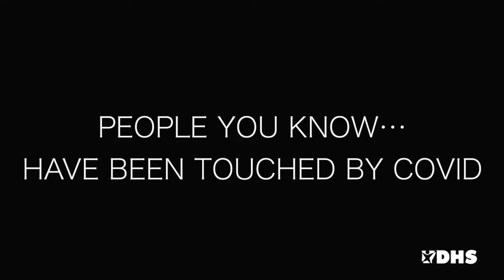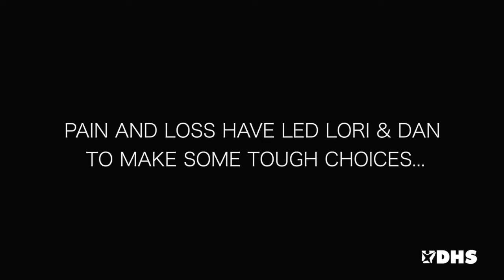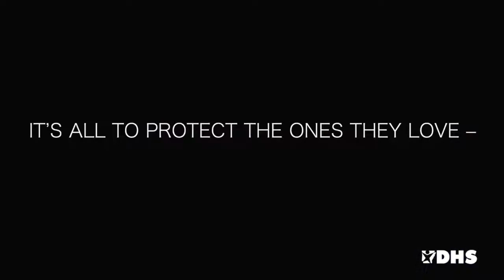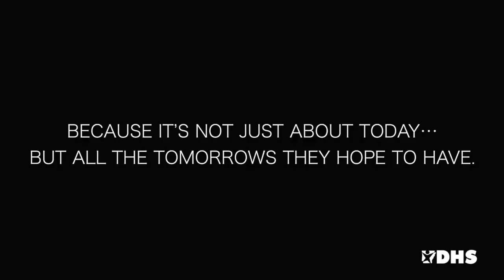COVID-19 Survivor Stories: The McDonald's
Heading into the holidays we can’t forget that COVID-19 is a public health threat in our communities. The decisions you make today have a real impact on others. Check out this video from DHS employee, Lori McDonald, and her husband, Dan. They’ve experienced the pain of COVID-19 ­– from illness and hospital stays to the loss of close family members. They’re making choices to protect their loved ones. Join Lori and Dan in the fight against COVID-19 – wear a mask, wash your hands, and watch your distance.